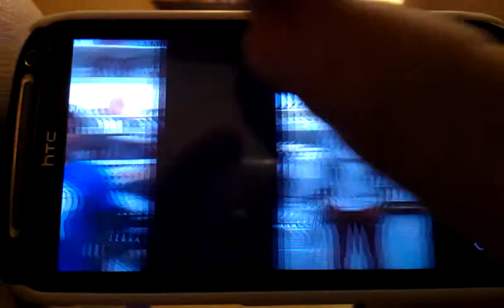Undatebles Ikea photo FJV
3 freaks let out on day release.